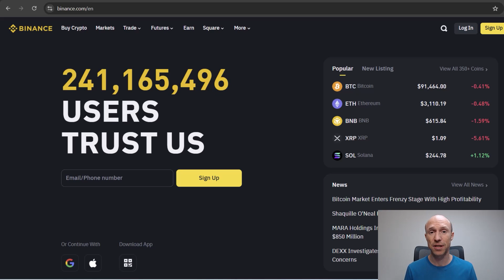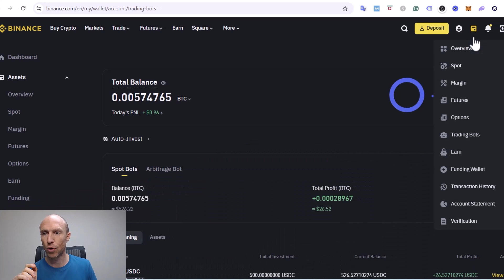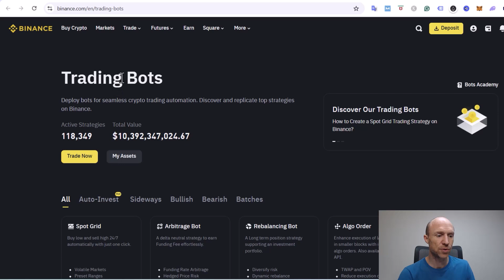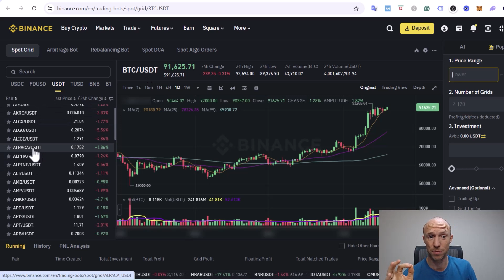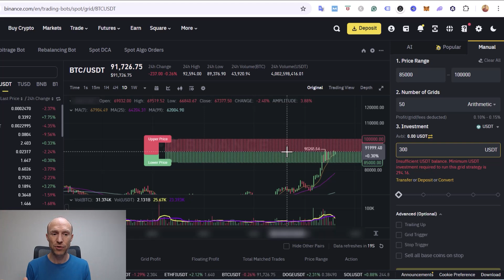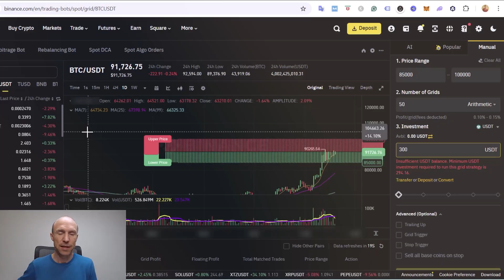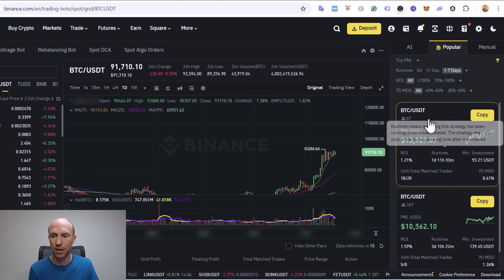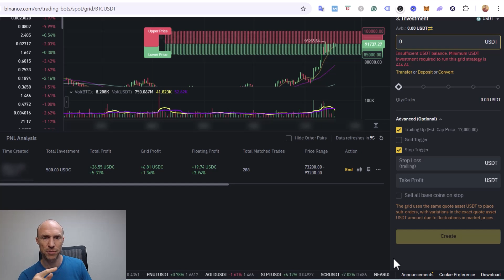How to Use Binance Trading Bot to Earn $Passively (Special Bonus Code Included)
Do you want to know how Binance trading bot works? This video will show you a Binance trading bot tutorial for beginners.

Crypto trading has become really popular because of its huge potential. Recently, many viewers have asked me to explain how to use the Binance trading bot so they can start earning crypto passively.

Therefore, I decided to record this video to show you how to use the Binance trading bot as a beginner.

In this video, I will show you how easy it is to set up the Binance trading bot spot grid. In addition to that, you will learn some important details you need to consider before using this trading bot.

Overall, setting up the Binance trading bot is super easy. Once you have set up your account and have some funds inside Binance, it can be a way to earn crypto passively.

If you’re not yet a member of Binance, you can find my invitation link at the top of this video description.

0:00 Intro to Binance trading bot
0:45 What to expect
1:23 How to get started
2:50 How to find the Binance trading bot
4:02 How to set up Binance trading bot
10:15 Binance discount bonus
10:58 Final thoughts